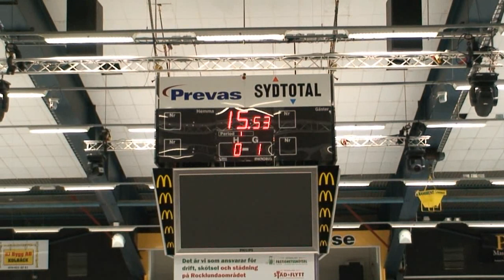Syrianska/Armeniska HK-Hallstahammars HK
ishockey  div 3  videoklipp SA HK-Hallsta HK  101108  HDV videokvalite